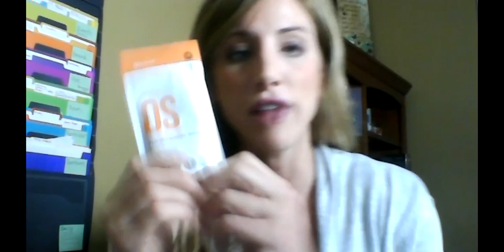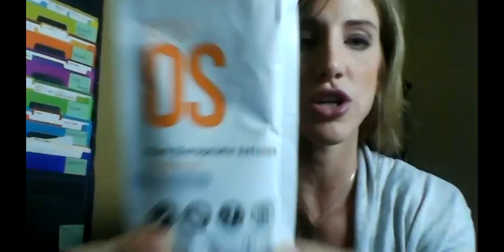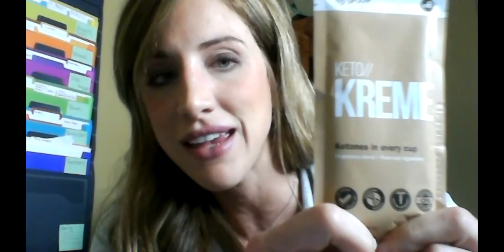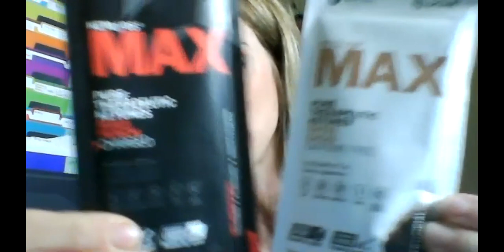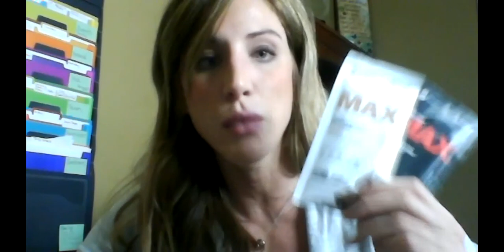Ketone 101 with Abigail and Bryon